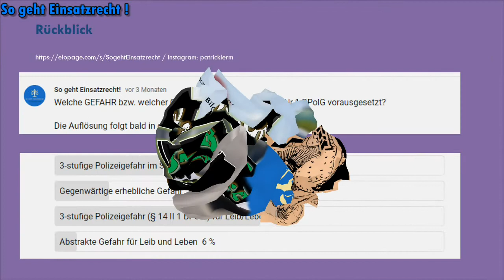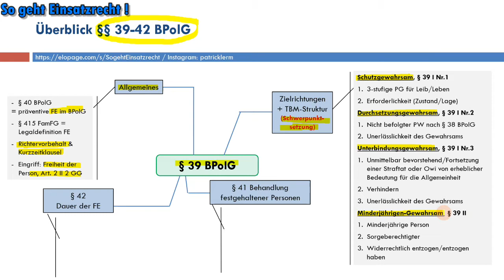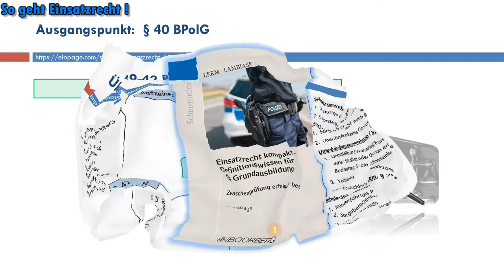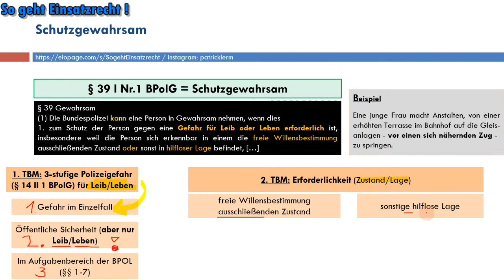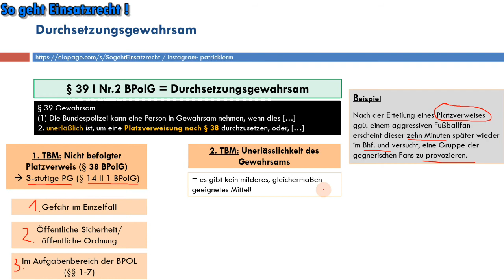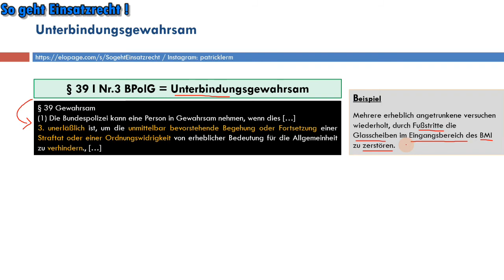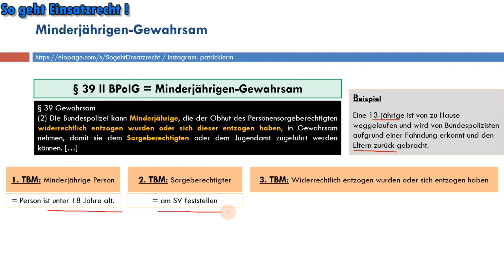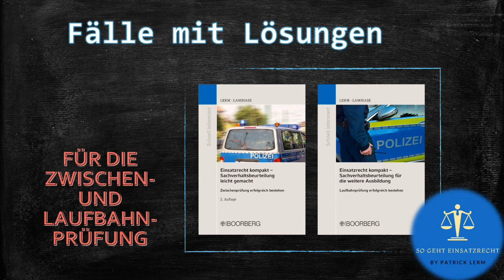So geht Einsatzrecht! | ► Bundespolizeirecht| ► § 39 BPolG (👉🏻 Gewahrsamnahme)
*In diesem Video erkläre ich wichtige grundsätzliche Dinge, die man bei § 39 BPolG wissen muss (z.B. Richtervorbehalt). Im Anschluss gehe ich auf die aus meiner Sicht wichtigsten Gewahrsamsarten ein und erkläre die TBM-Struktur.*

👉🏻 DS-Befugnisse zur Eigensicherung (§ 43 I Nr. 1 und III BPolG)

👉🏻 IDF zur Abwehr einer Gefahr (§ 23 I Nr. 1, III BPolG)

➞ MEIN KONZEPT:
► Lernvideos + dazu passende Bücher + Karteikarten = LERNERFOLG

✘ Das Video stellt die Rechtslage zum Zeitpunkt des jeweiligen Erscheinens dar. Jeder Nutzer (m/w/d) ist selbst dafür verantwortlich, die Inhalte auf Aktualität sowie Richtigkeit zu prüfen. Hierfür wird keine Gewähr übernommen. Auch stellen die Videos keine Rechtsberatung dar.
👉🏻 Ich möchte darauf hinweisen, dass das Video niemals den Unterricht ersetzen, sondern nur ergänzen kann.
👉🏻 Mein Ziel sind kompakte, kurzweilige Videos. Daher setze ich bewusst inhaltliche Schwerpunkte.

*Dieser privat betriebene Kanal wurde eigeninitiativ ins Leben gerufen, um insbesondere Auszubildenden der BPOL eine weitere Lernunterstützung zur Verfügung zu stellen. Soweit ersichtlich, existiert kein vergleichbarer Kanal mit derartigen Lerninhalten. Sofern Sie sich hier und da weitere Inhalte wünschen, teilen Sie mir dies einfach mit (z.B. in der Kommentarfunktion). Da das Drehen von Lernvideos jedoch mit hohem Aufwand erfolgt, kann man sich Vieles wünschen, nur umsetzen muss man es auch. Von daher habe ich kein Verständnis dafür, dass bestimmte Kommentare hier eine fordernde Einstellung zum Ausdruck bringen oder gar einen beleidigenden Charakter haben. Die wenigsten Lehrpersonen betreiben einen solchen Kanal in dieser Intensität.*

💡 *Vorstellung meines Kanals und der Bücher*
👉🏻Hier erhalten Sie einen ersten Überblick und wissen, welches Konzept hinter meinem Kanal steht und welche Bücher für welchen Ausbildungsabschnitt relevant sind.

👉🏻 Beachten Sie bitte hierbei, dass das Zwangsrecht für alle Ausbildungsabschnitte wichtig ist.